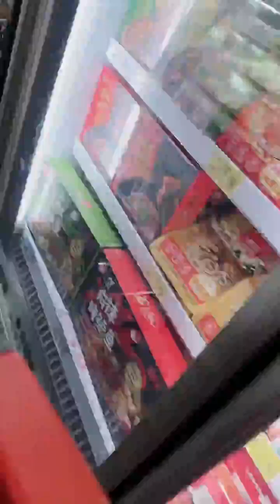[Eng Sub]百里屠伕的抖音直播 2024-4-13 P2 Bailitufu Livestream on Douyin(TikTok China)